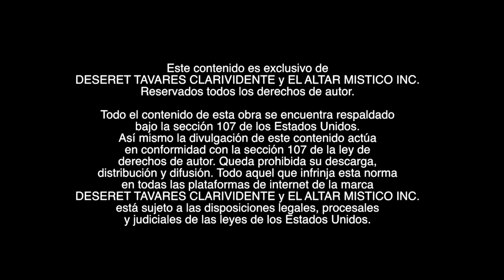El Plan Macabro De control Total Para La humanidad | Deseret Tavares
Una charla sobre los tiempos venderos y como cada dia estamos acercando cada dia mas al reseteo mundial.

00:00 Introduction
00:39 La esclavitud de la raza humana
02:37 La verdad del sistema educativo
04:09 la pregunta del MILLON